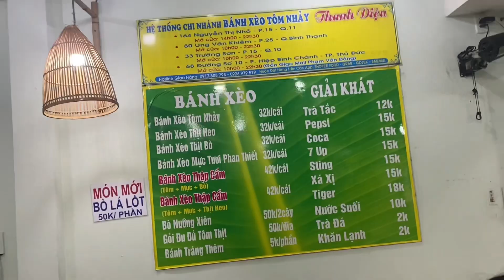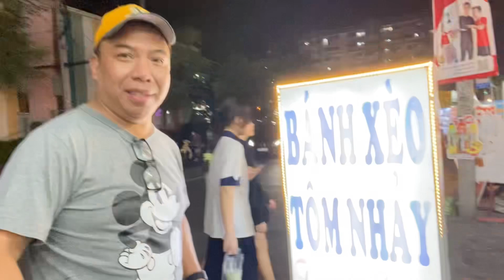Uncovering Saigon's Banh Xeo Delights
Discover making banh xeo with Saigon locals on a scooter food tour. Get the recipe and steps for this Vietnamese pancake in our blog.

Our visit to Saigon provided an immersive experience in Vietnamese food and culture through learning how to make banh xeo, a classic savory crepe. The friendly ladies who toured us around the city on scooters gave us a local's perspective, taking us to the restaurant Ban xeon to try our hand at making the dish.

The process of preparing the turmeric-infused batter and carefully pouring it into the hot pan demonstrated how even simple ingredients can produce such flavorful results when combined thoughtfully. Filling the crepe with shrimp, pork, bean sprouts, and fresh herbs, then dipping it in nuoc cham sauce allowed us to taste the complex interplay of textures and bright, tangy flavors.

Eating banh xeo is truly a communal experience meant for sharing. Our hosts encouraged us to roll up portions with lettuce and rice noodles using our hands. Their guidance reflected the Vietnamese emphasis on community and hospitality.

Our afternoon making and enjoying banh xeo provided delightful insights into Vietnamese cuisine and culture. The care put into each step of crafting this staple street food mirrored the openness and warmth extended to us by the people of Saigon. We will fondly remember the flavors and the friendships formed over a humble yet unforgettable meal.